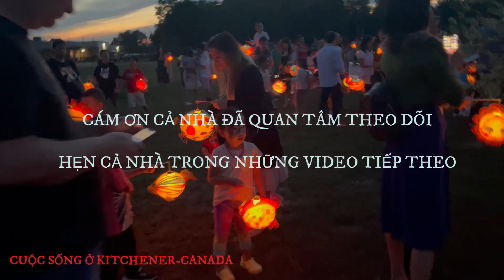TRUNG THU Ở CANADA - 2022